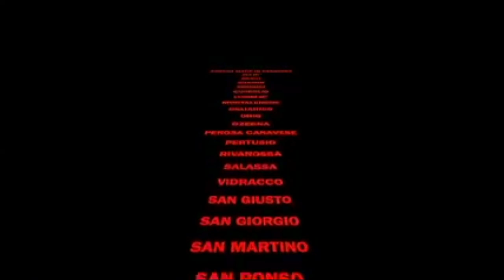Made in Canavese .... Tutto andrà bene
Video prodotto dai Comuni facenti parte di Made in Canavese , per inviare un messaggio di speranze e unione al Canavese